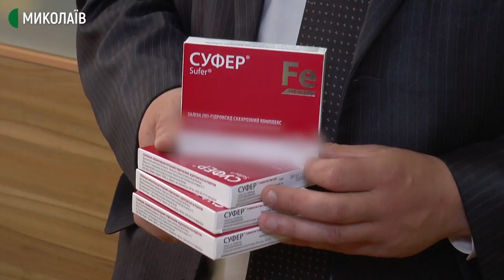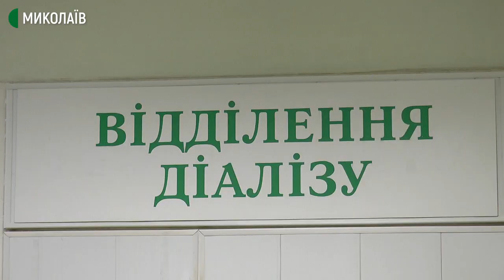У Миколаєві пацієнти Центру гемодіалізу отримали ліки від волонтерів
26 травня пацієнти Центру гемодіалізу та нефрології Миколаївської обласної клінічної лікарні від волонтерів ГО "Національний рух за трансплантацію" отримали препарат, який поповнює дефіцит заліза в організмі.